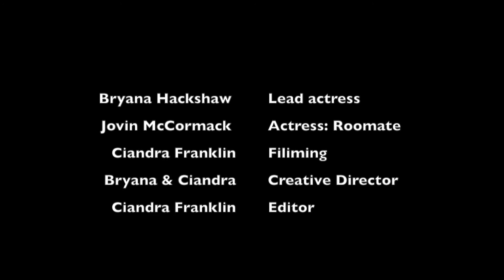Last Night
A fun night of partying takes a turn for the worst.

Created by BC productions  at University of Central Florida in 2017 as part of Campus MovieFest, the world’s largest student film festival.

Cast & Crew :
bryana hackshaw - Captain, Writer, Director, Actor
with
Ciandra Franklin - Director, Editor

Make sure to check out this video and thousands more on the Campus MovieFest